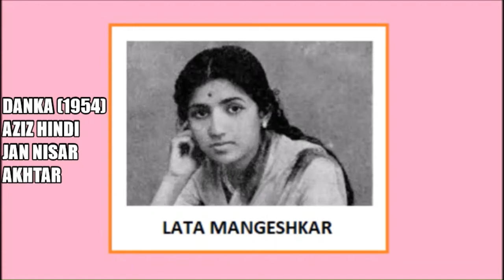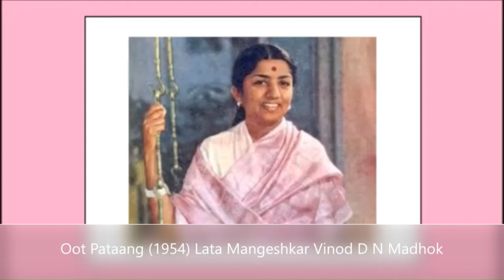LATA MANGESHKAR 1954 SONGS (H)